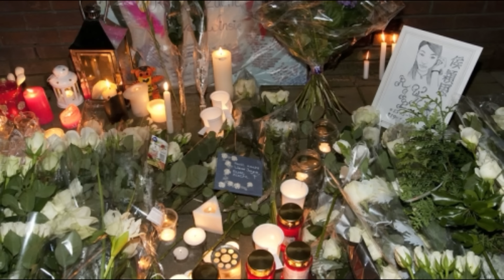The Story Of Winsy Hau - Tagalog | Bed Time Story | True Crime Stories